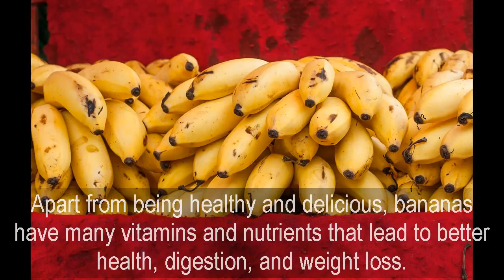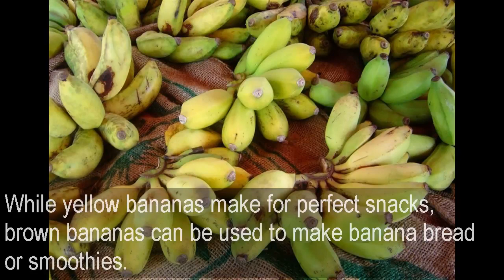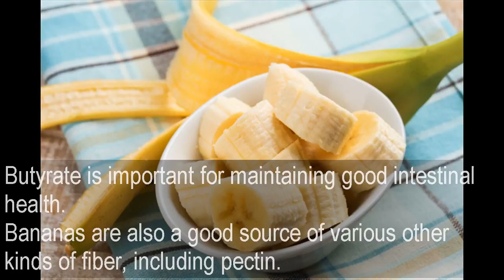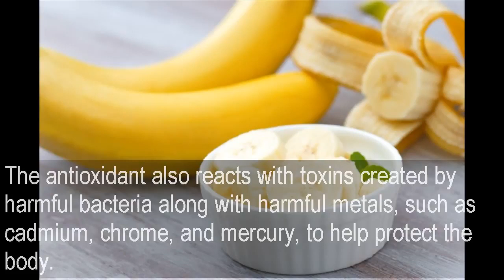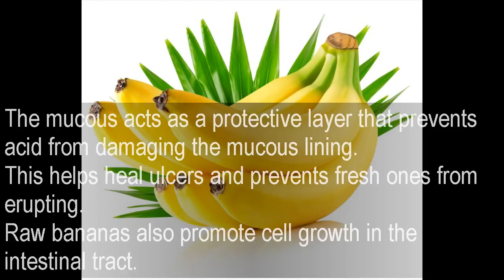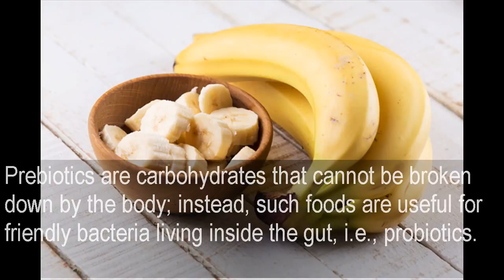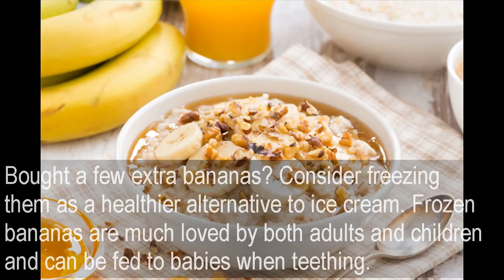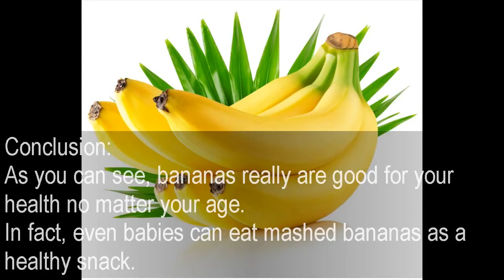Why you should eat bananas every day? | Natural Life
Why you should eat bananas every day? | Natural Life#NaturalLife